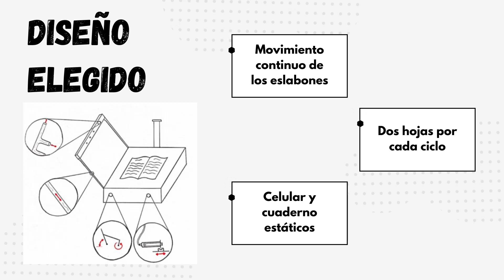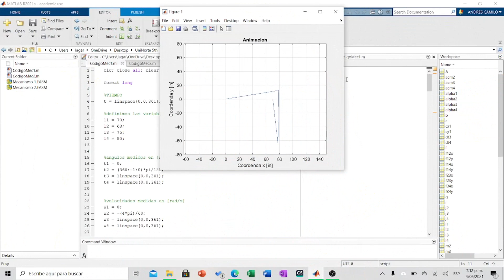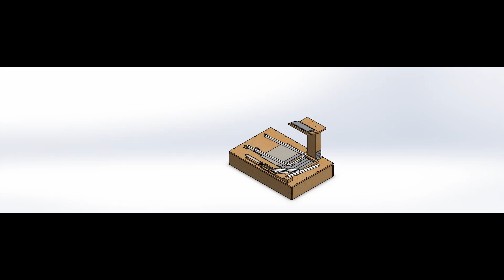GPF 1 Proyecto final mecánica de maquinas 2021 10